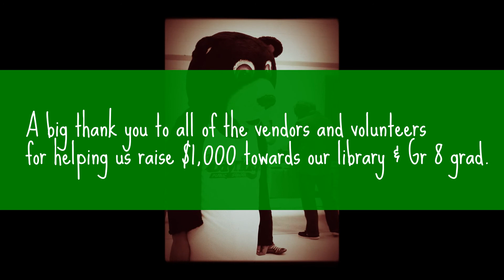BPS Craft and Bake Sale 2015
A short video highlighting the wonderful crafts and vendors who were part of the Bayridge Public School Craft and Bake sale.
A huge thanks to all the vendors and volunteers who helped make this event a success.